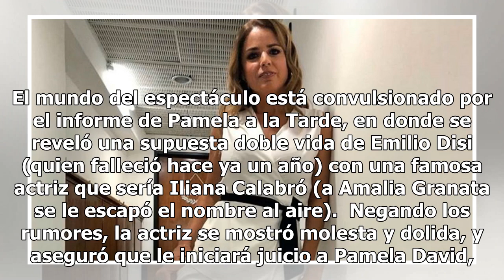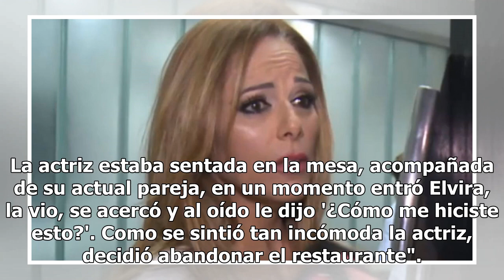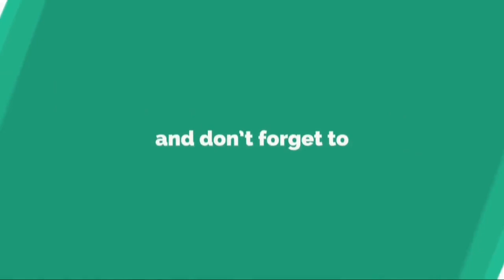La reacción de Marina Calabró ante los rumores de romance entre Iliana y Emilio Disi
El mundo del espectáculo está convulsionado por el informe de Pamela a la Tarde, en donde se reveló una supuesta doble vida de Emilio Disi (quien falleció hace ya un año) con una famosa actriz que sería Iliana Calabró (a Amalia Granata se le escapó el nombre al aire).  Negando los rumores, la actriz...